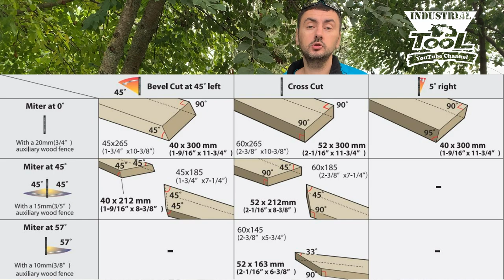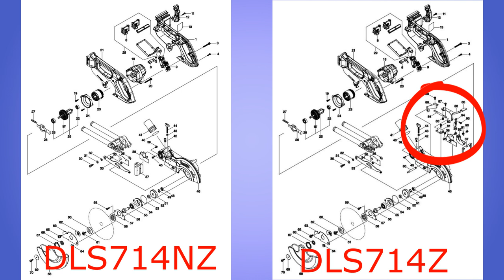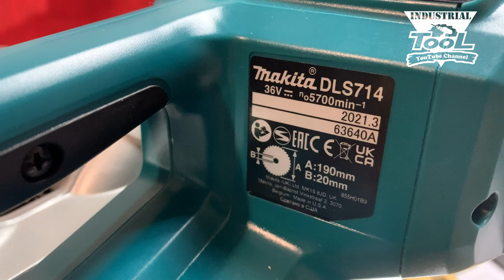Аккумуляторная торцовочная пила консольного типа LXT DLS714NZ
Аккумуляторная торцовочная пила Makita DLS714NZ предназначена для точных прямых и угловых пропилов по дереву, алюминию и подобным материалам. Беспроводной инструмент имеет небольшие габариты и вес и чрезвычайно мобилен. Незаменим для работы на неэлектрифицированных объектах. Модель рассчитана на работу с пильными дисками диаметром 190 мм. Возможен наклонный рез влево/вправо на угол до 45/5 град. Для косого реза поворотный стол поворачивается вправо/влево на угол до 45 град. Предусмотрена быстрая фиксация стола в точках, соответствующих наиболее востребованным косым резам. Длина реза увеличенна за счет тяговой функции.Для работы в местах с недостаточным освещением есть встроенная подсветка рабочей зоны. Число оборотов регулируется электроникой.